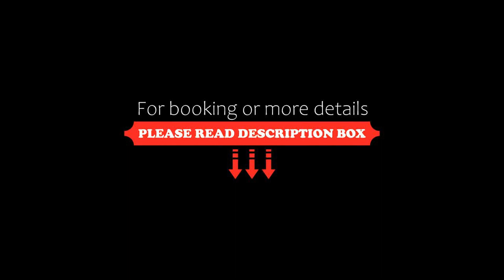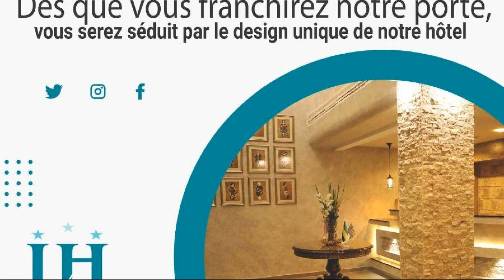Larimar Htel Sfax Sfax`